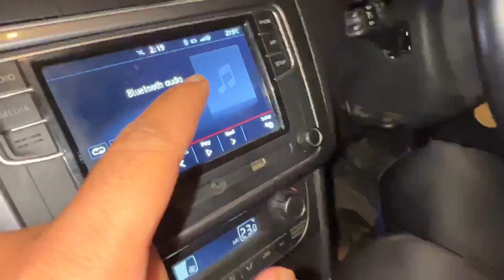A QUICK ROOM TOUR !!